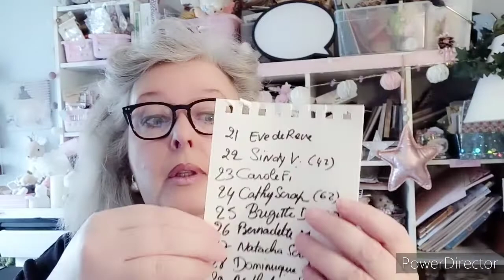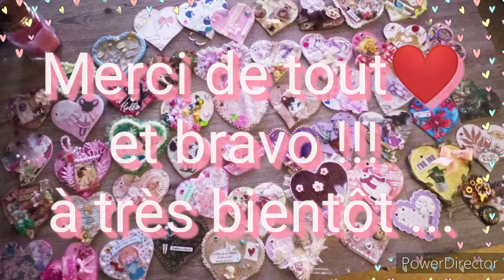Et la gagnante est .....tous vos ATH en vidéo, bravo 👍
53❤️, tous très beaux, faits avec le cœur...je vous remercie infiniment pour vos participations, ce fut un réel plaisir que d'admirer vos créations, de m inspirer aussi, ces partages sont toujours enrichissants sur bien des aspects !
Merci à notre petite Lucie qui du haut de ses 6ans nous a montré combien elle est douée !

Prochainement, un autre défi...qui j espère vous plaira 😉

encore merci et à très bientôt 🌄